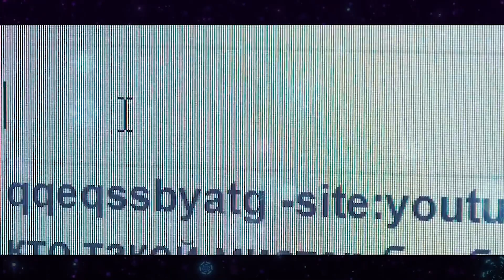ЗДРАВСТВУЙ БУБЛИК НОВЫЙ ГОД (Хаски Бублик) Говорящая собака